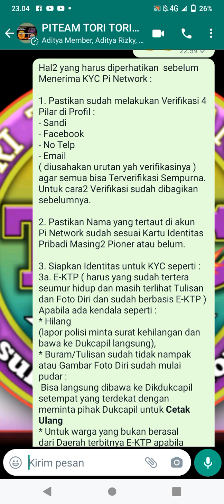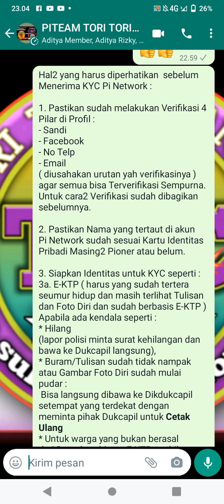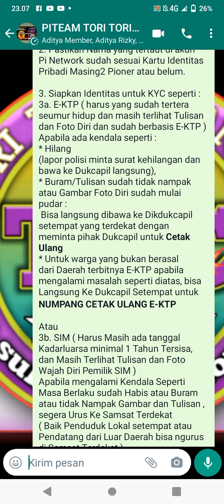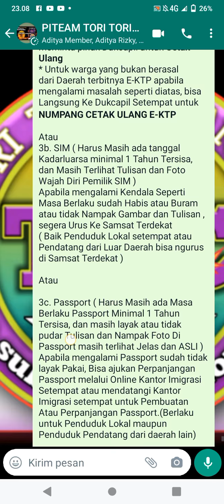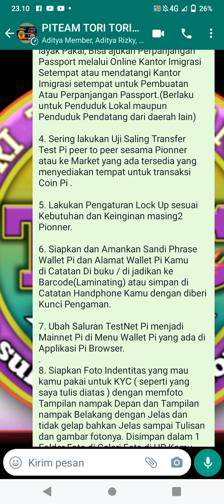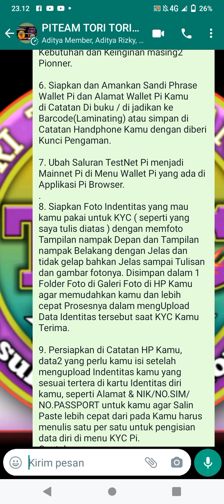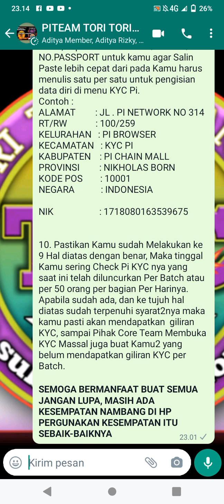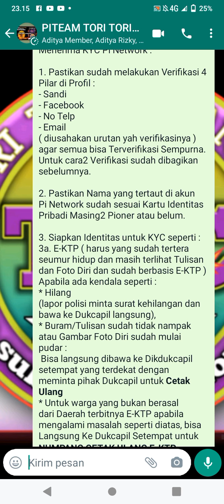pinetwork|LAKUKAN DAN SIAPKAN HAL-HAL INI UNTUK KYC DI JAMIN LULUS TANPA HAMBATAN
Daftar aplikasi penghasil uang likeit like
Nonton video bisa wd setiap hari 👇

Jangan lupa masukkan code undangan👇
👉[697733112]agar dapat cuan lebih banyak lagi

Download aplikasi pintu klik👇Dapatkan komisi setiap kamu jual beli aset kripto di Pintu, langkah mudah investasi kripto!

1) Unduh aplikasi Pintu daftar, dan masukkan kode referral: @pintutori.
2) Jual beli aset crypto mulai dari Rp11.000.
3) Nikmati komisi 0.004% setiap kamu jual beli.